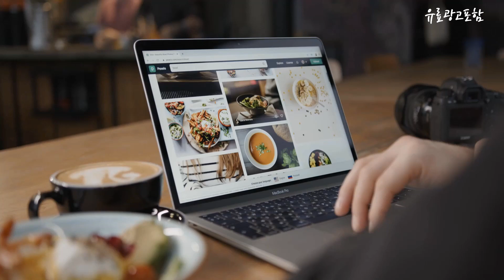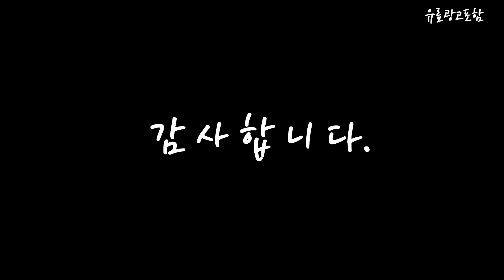스메그오븐 Top10!! 요즘 인기있는 스메그오븐 구매 가격 평점 후기 비교 총정리!!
❤️❤️❤️ 요즘 인기있는 스메그오븐 구매 가격 평점 후기 비교 총정리해 보았어요!! ❤️❤️❤️

[00:06]
10위. 우녹스 베어커룩스 샵프로 터치 전기오븐 XEFT-04HS-ETDP 샵프로 [2,530,000원]

[00:11]
9위. SMEG 스메그 ALFA43K 오븐 [1,630,000원]

[00:17]
8위. 한경희생활과학 대용량 컨벡션 에어 오븐 60L HAAN-C60 [184,000원]

[00:22]
7위. 위즈웰 프리미엄 디지털 베이킹오븐 베이지 GL-42B [285,000원]

[00:28]
6위. 매직쉐프 컨벡션 전기오븐 48L MEO-G48S [162,000원]

[00:33]
5위. 위즈웰 루미오븐 80L 4단 홈베이킹 전기 컨벡션 [790,000원]

[00:39]
4위. 쿠쿠 멀티 광파오븐 CMW-CO3010DW [265,000원]

[00:45]
3위. #(+이벤트! 20만원 특가) 스메그 오븐 SPS43K(블랙글라스) 아날로그  [1,580,000원]

[00:51]
2위. #(+이벤트! 20만원 특가) 스메그 ALFA43K 투명창 아날로그  [1,580,000원]

[00:56]
1위. #(+이벤트! 20만원 특가) 스메그 오븐 ALFA43K(투명글라스) 아날로그  [1,580,000원]